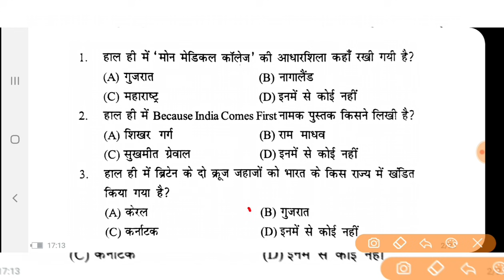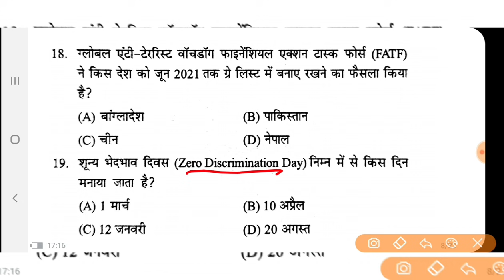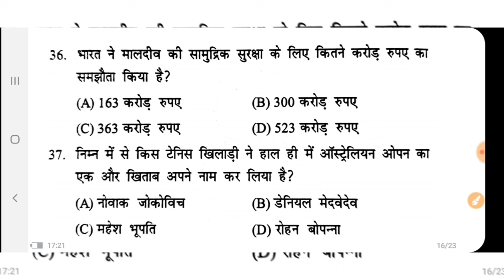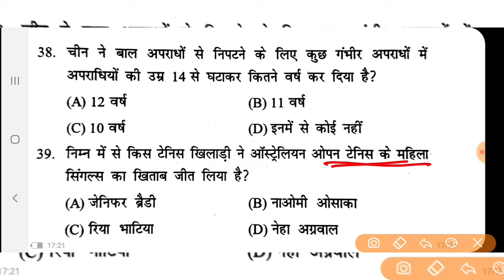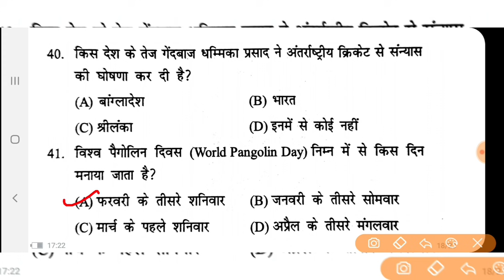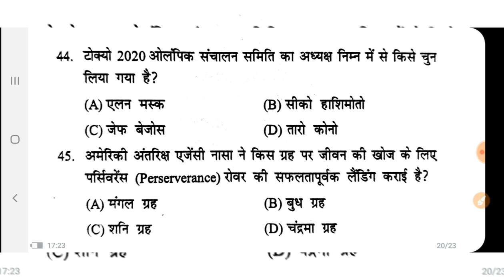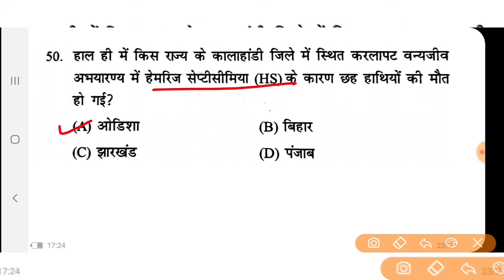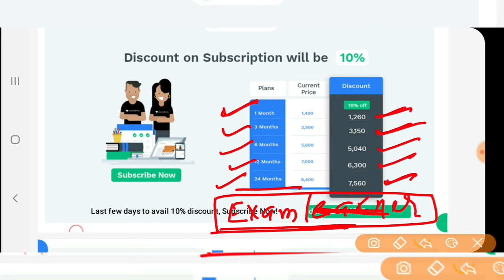Current Affairs 2021 Top-50 ||Set-1||GIC&GDC प्रवक्ता,RO/ARO, UPPCS, JUNIOR TEACHER EXAM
Uppsc gic ashram paddhati lecturer practice set
Currentaffairs 2020
Uppcs 2020
Roaro exam
Medical science
Space science
Aapreshan, abhiyan
Budget 2020-21
Up budget 2020-21
Up special
Uppsc
Bpsc
Mppsc
Ukpsc
Cgpsc
Hpsc
Examlearner

For pdf join telegram channel 👇

Examlearner
Prepration for competitive exam

*90 Days UPPSC RO/ARO Prelims 2021*

जॉइन करे इस बैच कोर्स को और पाइये RO/ARO Prelims का सम्पूर्ण मार्गदर्शन - *16 फरवरी से डेली क्लासेज*

✅ *सम्पूर्ण RO/ARO Prelims* की तैयारी
✅ *भाषा- हिंदी*
✅ रिवीजन- *PDF/Notes*

Course के topics और पाठ्यक्रम जैसी सारी जानकारी के लिये इस link को देखें

हैलो एस्पिरेंट्स,
Unacademy  Free Live Class प्रस्तुत करता है जिसमें हमारे शीर्ष शिक्षक आगामी परीक्षाओं के लिए कक्षाएं संचालित कर रहे हैं।

Free class Link:

Ayushmaan Gupta

*4 Months Complete Batch Course for UPSSSC Preliminary Eligibility Test (PET)*

जॉइन करे इस बैच कोर्स को और पाइये *UPSSSC PET* का सम्पूर्ण मार्गदर्शन - *1 March से डेली क्लासेज*

✅ सम्पूर्ण *UPSSSC PET* की तैयारी
✅ *भाषा- हिंदी*
✅ *रिवीजन Notes*